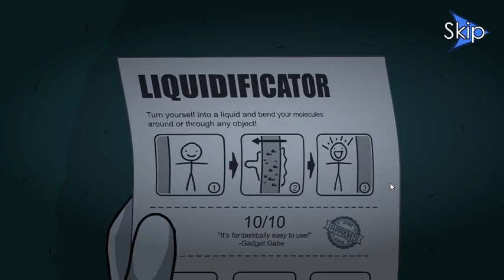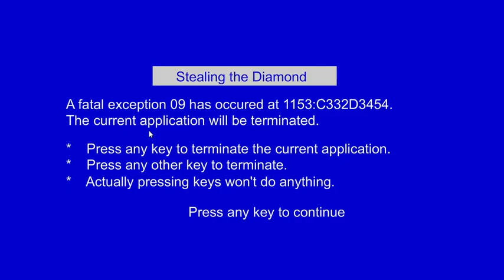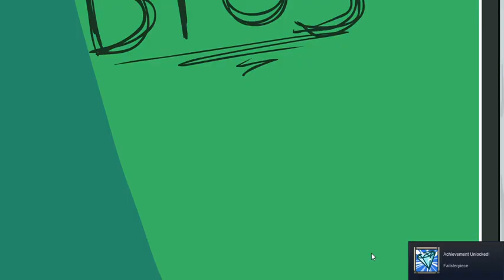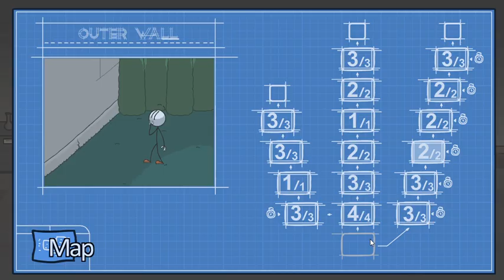Diamond!!! (Henry Stickman part 2)